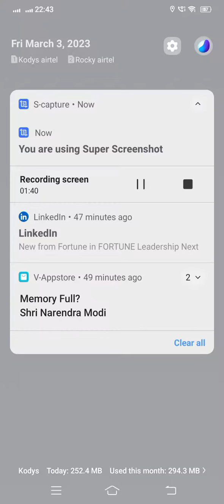March 3, 2023